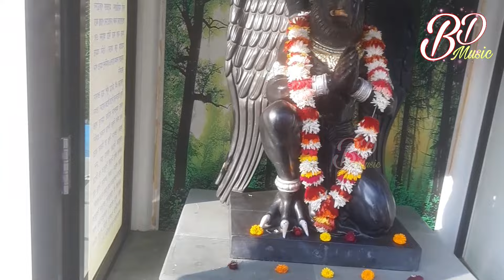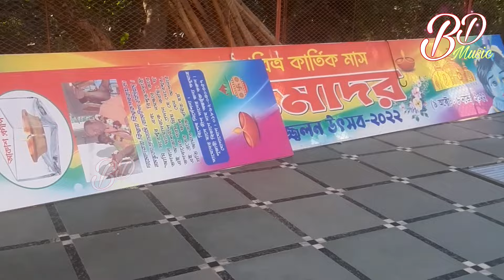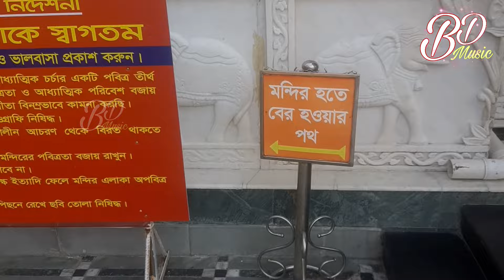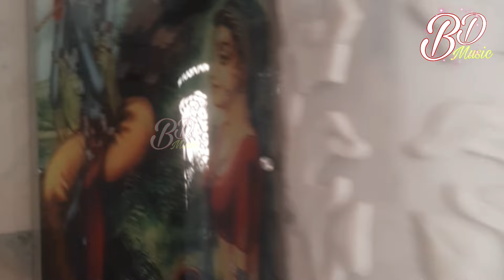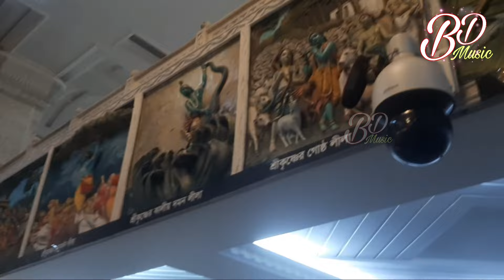ISKCON Prabartak Sri Krishna Temple | Chittagong | ইসকন প্রবর্তক শ্রীকৃষ্ণ মন্দির | বৈকুণ্ঠধাম দর্শন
ইসকন প্রবর্তক শ্রীকৃষ্ণ মন্দির। এই যেন স্বয়ং বৈকুন্ঠ ধাম। ইসকন প্রবর্তক শ্রীকৃষ্ণ মন্দির বাংলাদেশের চট্রগ্রামে  অবস্থিত একটি হিন্দু  মন্দির। মন্দিরটি আন্তর্জাতিক কৃষ্ণভাবনামৃত সংঘ (ইসকন)  দ্বারা পরিচালিত হয়। এটি বাংলাদেশে তৈরি সবচেয়ে ব্যয়বহুল মন্দির।
ইতিহাসঃ
২০০৭ সালের ২৩ জানুয়ারি চট্টগ্রাম নগরের পাঁচলাইশ থানাধীন আন্তর্জাতিক কৃষ্ণভাবনামৃত সংঘ (ইসকন) প্রবর্তক শ্রীকৃষ্ণ মন্দিরটির ভিত্তিপ্রস্তর স্থাপন করেন শ্রীল জয়পতাকা স্বামী। তিনতলা বিশিষ্ট এই মন্দিরের নকশা করেছেন ভারতীয় স্থাপত্যবিদ পুণ্ডরিক বিদ্যাদাস ব্রহ্মচারী। ১৯২১ সালে পাঁচলাইশের গোলপাহাড়ে সংঘের কার্যক্রম শুরু হয়। ১৯২১-৪১ সাল পর্যন্ত সময়ের মধ্যে ২৮ একর জমি কিনে গরু পালনের মাধ্যমে দুধ ও ঘি তৈরির প্রকল্প, অনাথ আশ্রম, বিদ্যালয়, শরীরচর্চা কেন্দ্র, দেশীয় তাঁতবস্ত্র উৎপাদনের জন্য চরকা কারখানা স্থাপন করেন উদ্যোক্তারা। বর্তমানে প্রবর্তক সংঘের উদ্যোগে একটি বিদ্যালয় ও অনাথ আশ্রম পরিচালিত হচ্ছে। প্রবর্তক সংঘের বদান্যতায় পাহাড় চূড়ায় ইসকন শ্রীকৃষ্ণ মন্দির প্রতিষ্ঠা করেছে।

স্থাপত্যশৈল্য

রাজস্থানের মাকরানা মার্বেল দিয়ে নির্মিত হয়েছে পুরো মন্দির। দরজা-জানালার কাঠ সংগ্রহ করা হয়েছে আফ্রিকা ও মায়ানমার থেকে। মন্দিরের দৈর্ঘ্য ১শ ফুট, প্রস্থ ৫০ ফুট এবং উচ্চতা ৬৫ ফুট। ১৮ গণ্ডা জায়গায় ৯টি গম্বুজবিশিষ্ট এই মন্দির প্রতিষ্ঠিত। এসব সিঁড়ির থামগুলো ফুটিয়ে তোলা হয়েছে শঙ্খ চক্র গদা পদ্ম দিয়ে। মন্দিরের সর্বোচ্চ তিনটি গম্বুজে শোভা পাচ্ছে বিষ্ণুর সুদর্শন চক্র[। প্রবেশপথে মন্দির গাত্রে অর্জুন কর্তৃক শ্রীকৃষ্ণের বিশ্বরূপ দর্শনের রেপ্লিকা, বসানো হয়েছে বৈকুণ্ঠের দ্বারপাল জয়-বিজয় মূর্তি। ভেতরে প্রতিটি দেওয়ালজুড়ে আছে চোখ জুড়ানো নকশা, বসছে ঝাড়বাতি। মায়ানমার থেকে আনা কাঠ দিয়ে তৈরি দরজা-জানালায় ফুটিয়ে তোলা হয়েছে শৈল্পিক কারুকাজ। মন্দির পরিচালনা পর্ষদ কর্তৃপক্ষ জানান, শ্রীকৃষ্ণ মন্দিরের নিচতলা ব্যবহৃত হবে অডিটোরিয়াম হিসেবে। এরপর ১ম তলায় নাটমন্দির, ২য় ও ৩য় তলায় বিগ্রহ মন্দির। মূল বিগ্রহ শ্রীশ্রী রাধা-কুঞ্জবিহারী (রাধা-কৃষ্ণ), দুইপাশে আছেন ললিতা-বিশাখা, আরেকদিকে শ্রীশ্রী জগন্নাথ-বলদেব-সুভদ্রা মহারানী এবং ডানপাশে শ্রীশ্রী গৌর নিতাই পূজিত হবেন ভক্তের ভক্তি-অর্ঘ্যে। বিগ্রহ কক্ষ লাগোয়া ভোগ ঘরটি (প্রসাদ রন্ধনশালা) থাকবে দর্শনার্থীদের দৃষ্টির বাইরে। ভোগ রান্না পরবর্তী দেব বিগ্রহের সামনে নিবেদন কার্যক্রম ধর্মীয় রীতি অনুসারে সম্পাদনের লক্ষ্যেই এই ভোগঘর সবার দৃষ্টির বাইরে রাখা হচ্ছে বলে জানান মন্দির কর্তৃপক্ষ। আর ছাদের একপাশে থাকছে পূজারীদের থাকার কক্ষ। মন্দিরে আফ্রিকা থেকে আনা কাঠ দিয়ে নির্মিত বিগ্রহের আসন সাজছে রত্নালংকারে। মন্দির গর্ভে বিগ্রহের মুখোমুখি রত্ন সিংহাসনে স্থাপিত হচ্ছে ইসকনের প্রতিষ্ঠাতা আচার্য শ্রীল অভয়চরণারবিন্দ ভক্তিবেদান্ত স্বামী প্রভুপাদ মূর্তি। মন্দিরের সেবায়েত স্বতন্ত্র গৌরাঙ্গ দাস ব্রহ্মচারী বাংলানিউজকে জানান, এই মন্দিরের পাশেই প্রতিষ্ঠা করা হচ্ছে প্রবর্তক সংঘ স্মৃতিস্মরণ শিব মন্দির ও শ্রীরাম ভক্ত মহাবীর হনুমানজী মন্দির। ফাইবারের কাজে ফুটিয়ে তোলা হচ্ছে ধর্মীয় চিত্রকলা। দরজায় শ্রীরাম লীলা, নৃ-সিংহ লীলা, গৌড়লীলা, জগন্নাথ লীলা, শ্রীবিষ্ণুর বাহন গরুড় দেব, মহাপ্রভুর পার্ষদ শ্রীকৃষ্ণ চৈতন্য, প্রভু নিত্যানন্দ, শ্রীঅদ্বৈত, গদাধর, শ্রীবাস এর ম্যুরাল খোদাই করে ফুটিয়ে তোলা হয়েছে। আছে দৈত্যরাজ বলির মস্তকে চরণ ছোঁয়ানো বিষ্ণুর প্রথম অবতার বামন দেবের প্রতিচিত্রও।
তথ্যসূত্রঃ উইকিপিডিয়া

⚠🚫⚠ সতর্কমুলক নোটিশ ⚠🚫⚠ দয়া করে কেউ আমার চ্যানেল এর কোন ভিডিও আপনারা আপনাদের চ্যানেলে আপলোড (upload) করবেন না 🚫, যদি কেউ আমার চ্যানেল এর ভিডিও তাহার নিজ চ্যানেলে আপলোড করে তাহলে আমি তাহার চ্যানেল এর নামে কপিরাইট স্ট্রাইক দিতে বাধ্য হইবো।
বিঃদ্রঃ - আমাদের এই চ্যানেলে (Copyright) কিছু মিউজিক আছে, যার মালিক আমরা না। শুধুমাত্র আমরা শিল্পীর কন্ঠ সুন্দর এবং গানটি কিছু মানুষ এর জীবন এর সাথে মিলে যায় বলে ব্যবহার করেছি। আমরা ভুলবসত আপনার কোন মিউজিক কপিরাইট মেটারিয়াল (Material) বা কনটেন্ট (Content) আপলোড করে খাকলে অনতি বিলম্বে আমাদের নিচের দেয়া কন্ট্রাক্ট বক্স এ যোগাযোগ করার জন্য অনুরোধ করা হলো। আপনারা আপনাদের সেই মেটারিয়াল বা কনটেন্টটি আমাদের চ্যানেল এ আর দেখতে পাবেন না। আমরা সেটি আমাদের চ্যানেল থেকে ৩ দিনের মধ্যে সরিয়ে নেবো। ধন্যবাদ।